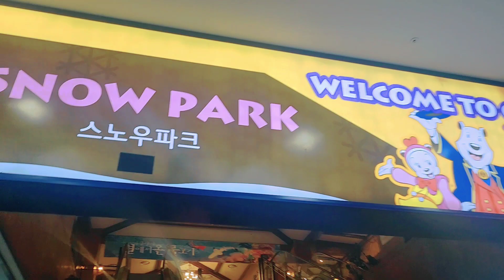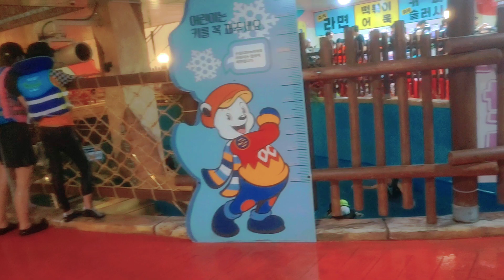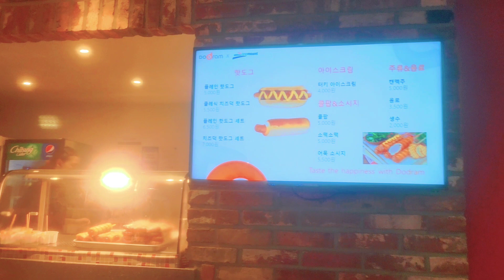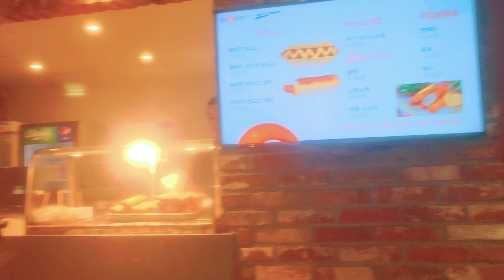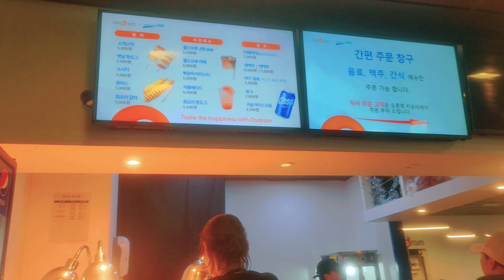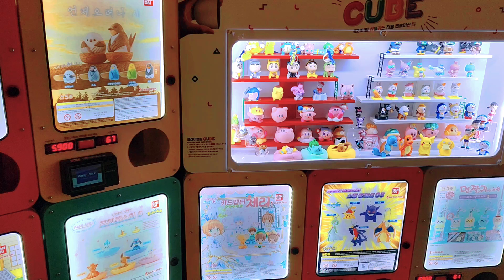EXPLORING ONE MOUNT WATER PARK IN GYEONGGI-DO KOREA / SUMMER SEASON 2023